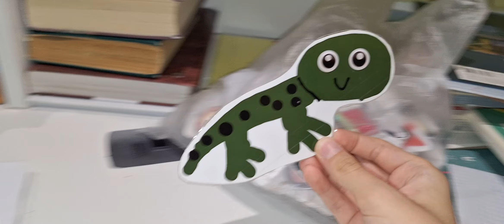Ящерица и Слонёнок 💥НОВАЯ СЕРИЯ 2027💥 Умный дом 🐘🦎🏠 (серия 119) Yasiriza and the Slonenok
28 февраля 2027 г.
Ящерица и Слонёнок
💥НОВАЯ СЕРИЯ 2027💥
Умный дом 🐘🦎🏠 (серия 119)
Yasiriza and the Slonenok

НОВАЯ СЕРИЯ